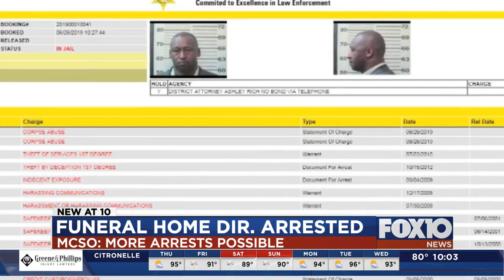Funeral home director in jail after bodies exhumed at Prichard cemetery